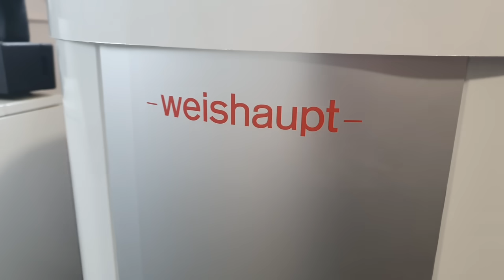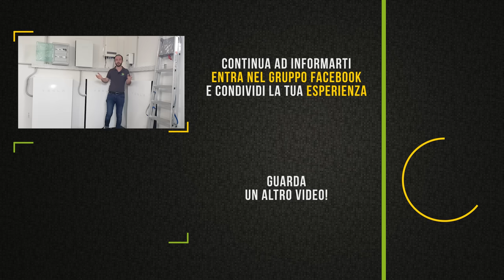A volte una BUONA POMPA DI CALORE non basta...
L'ho sempre detto: il prodotto top di gamma non serve se non viene installato o progettato da professionisti esperti.

Metteresti mai una Ferrari nelle mani di un neopatentato? No, serve una persona esperta alla guida che sa destreggiarsi bene al volante.

Lo steso vale per un impianto rinnovabile e in questo video te ne dò la dimostrazione.

Oggi siamo qua di fronte a una bella centrale termica Weishaupt con un prodotto davvero particolare: la Pompa di Calore Biblock.

Nonostante l'installazione sia stata realizzata a regola d'arte il cliente però lamenta un discomfort e sai perché? Perché ci sono dei grossi errori di progettazione e noi siamo stati chiamati per risolverli.

Devi sapere infatti che anche una Pompa di Calore di buona qualità può non rendere al meglio se non viene progettata in maniera equilibrata, con logica e integrandola con gli impianti domestici del cliente.

Per questo il nostro Protocollo Casa Zerø, la nostra progettazione integrata a 360° è diversa da tutte le altre. La casa è un'ecosistema unico e va ragionata come un tuttuno e non per compartimenti stagni.

Quali errori sono stati commessi in questa centrale termica? Come andremo a risolverli? Scopriamolo insieme!

0:00 Capitoli del video
0:58 Unità esterna della POMPA di CALORE Weishaupt
2:56 I vantaggi della BIBLOCK
4:56 I 2 ERRORI nella PROGETTAZIONE di questa CENTRALE TERMICA
10:40 Come andremo a RISOLVERE i PROBLEMI?
13:30 PROGETTARE in EQUILIBRIO per migliorare il COMFORT

𝗟𝗜𝗡𝗞 𝗨𝗧𝗜𝗟𝗜

𝗟𝗜𝗕𝗥𝗜 📚
“OBIETTIVO CASA SENZA GAS”. Tutto ciò che devi sapere in una ristrutturazione:

𝗣𝗔𝗚𝗜𝗡𝗘 𝗚𝗥𝗘𝗘𝗡 𝟯𝟲𝟬 🛠️
Sai già quale interventi effettuare, trova i nostri partner su PagineGreen360
👷🏻Sei un installatore o impresa? Registrati

𝗦𝗢𝗖𝗜𝗔𝗟 🤳

𝗣𝗢𝗗𝗖𝗔𝗦𝗧🎙️